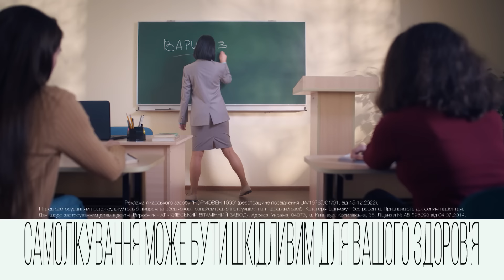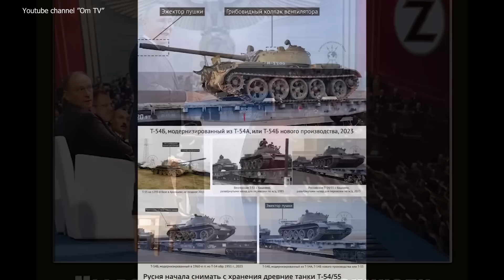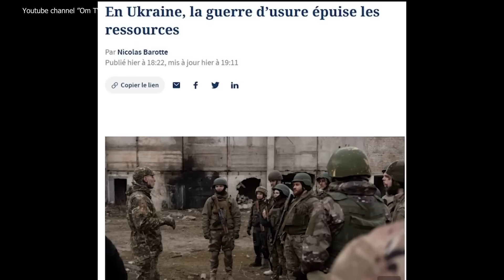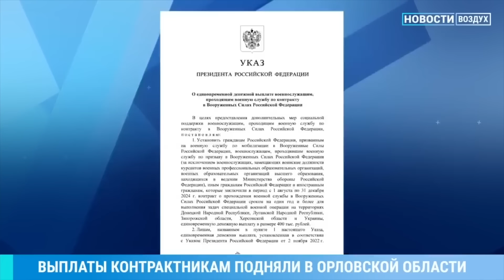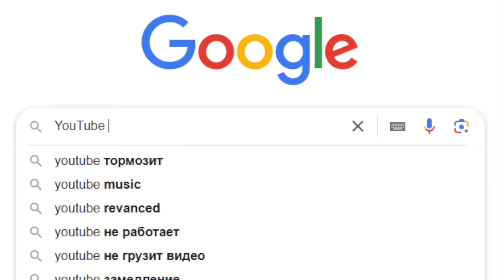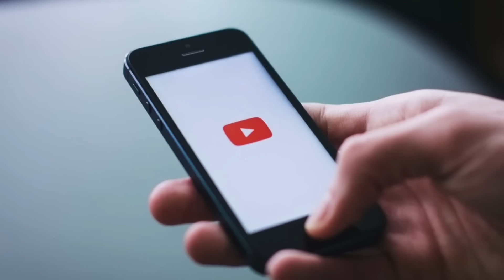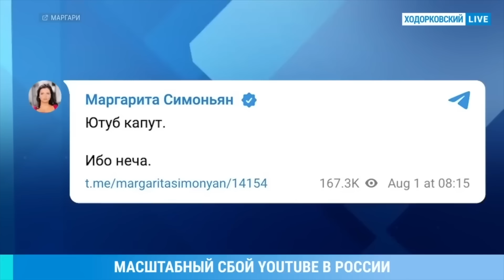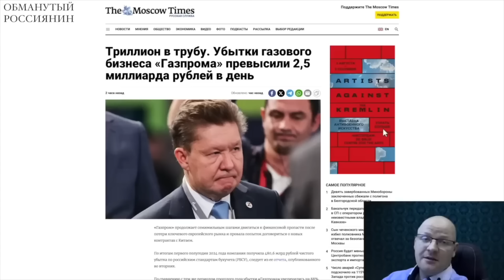Украинцы обломали планы путина дойти на Т-34 до Ла-Манша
Підтримайте наших військових кореспондентів, які щодня ризикують своїм життям на фронті👇
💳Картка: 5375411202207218